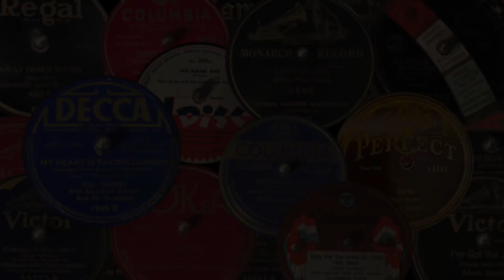Guido Gialdini Whistling solos - Fascination Waltz - Amouruese Waltz - Victor January 1911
Guido Gialdini Whistling solos - Fascination Waltz - Amouruese Waltz - Victor Talking Machine Company January 1911
Fascination Waltz - Whistling solo with orchestra - Victor 17015-B (B-9792-1) Recorded 1/12/1911
Amoureuse Waltz - Whistling Solo with orchestra - Victor 16838 (B-9848-1) Recorded 1/25/1911

Guido Gialdini was a well known performer prior to World War I who had a talent for whistling songs perfectly. Gialdini was born in Berlin in 1878 as Kurt Abramowitz. His whistling recorded well into the acoustic horns which was the state of the art recording technology before 1925. He made records in Europe into the early 1930s and was also heard on radio. He literally disappeared after 1933 when the Nazis came to power in Germany
I was inspired to present some of my Gialdini records by fellow collector and YouTuber C.Porter who also presented some of his records of this artist.